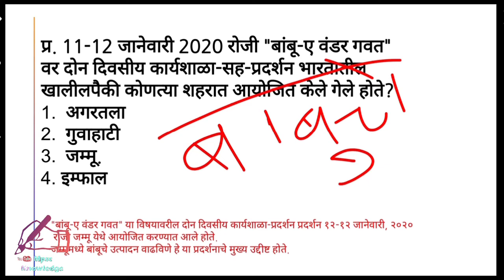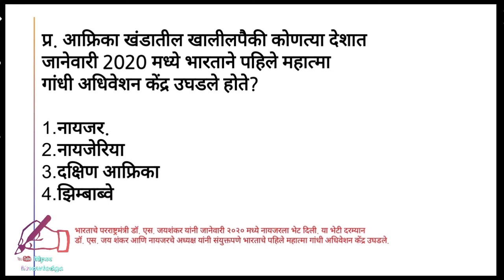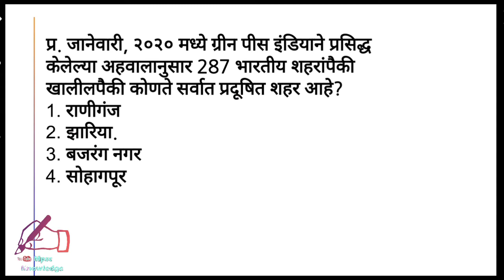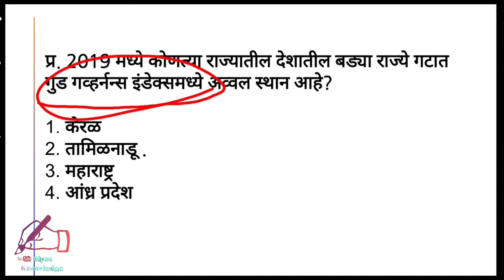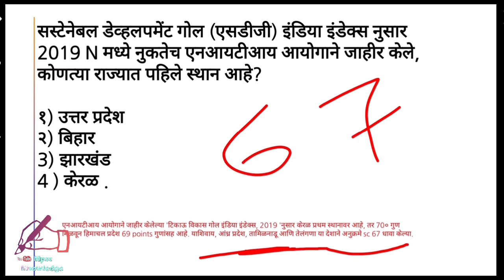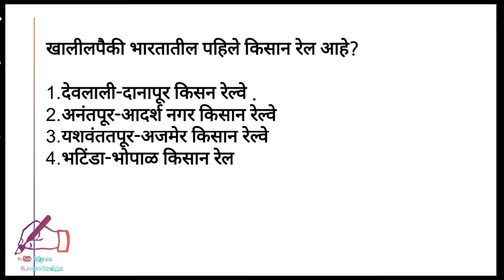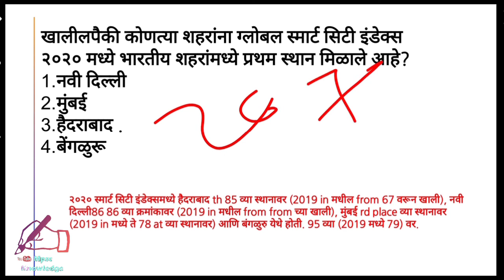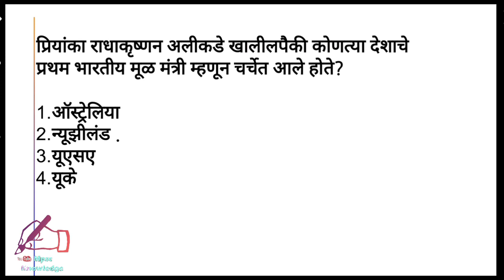मागील 6 महिन्याच्या चालू घडामोडी || पोलीस भरती सरळसेवा भरती || current affairs 2020